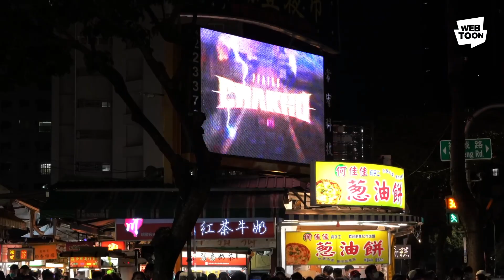[PROYECTO GLOBAL WEBTOON] SUPER CASTING x BTS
¿Quieres viajar por el mundo con BTS? 🌎 Vayamos al set de la promoción al aire libre del éxito mundial 7FATES: CHAKHO de BTS.👇 ¡Asegúrate de ver el video y leer 7FATES: CHAKHO!

En la corrupta ciudad de Shinsi, un hombre misterioso se acerca a Zeha y le hace una oferta difícil de rechazar. Al día siguiente, Zeha despierta en un hospital sin ningún recuerdo de lo que pasó la noche anterior. Al mismo tiempo, unos visitantes inesperados, los "beoms", desataron el caos en la ciudad. Siete jóvenes unidos por el destino deberán tomar las armas y hacerles frente. Es hora de cazar beoms. WEBTOON x BTS